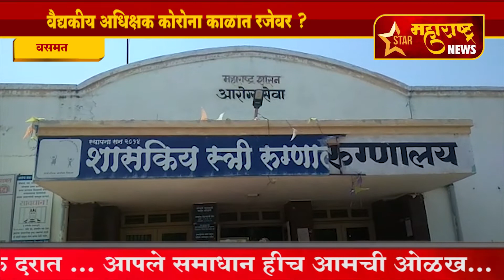वसमत-वैद्यकीय अधिक्षक कोरोना काळात रजेवर ?